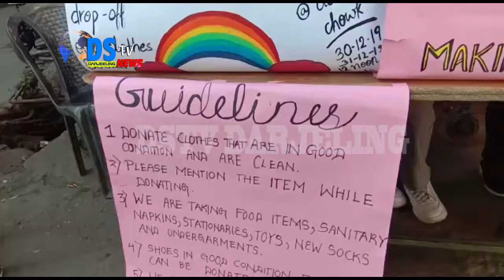DSTV INDIA NEWS 29/12/ 2019 PART 12 (EX-DSTV DARJEELING )